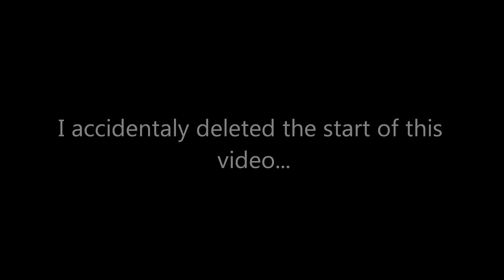Hardcore Flatworld Survival-LAVA MOAT!!!-Part 9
After the technical difficulties with the last series I have started over on the seed "Iron Golem" to enjoy a stressful survival in the endless flatness of a super flatworld...oh and did I mention it is in hardcore mode? :3 Enjoy!